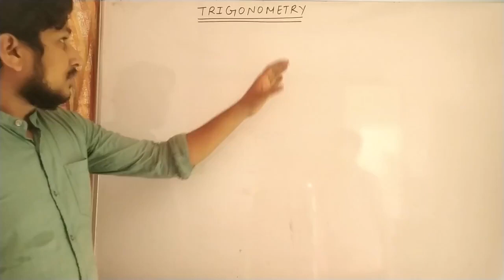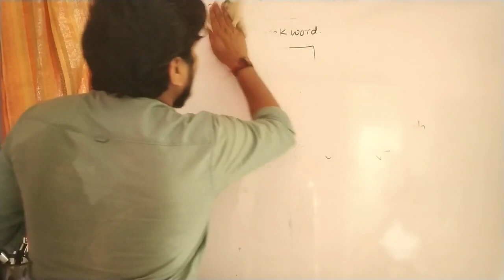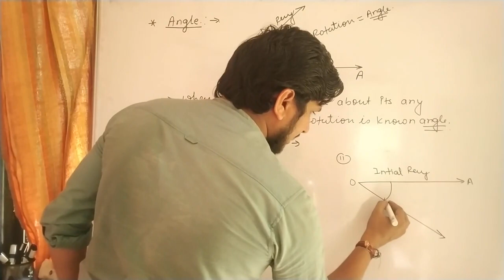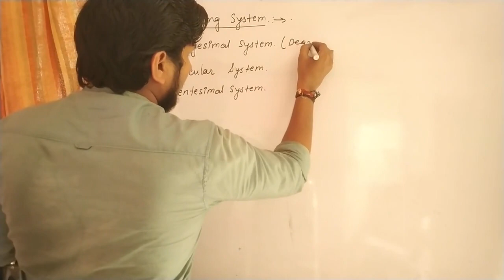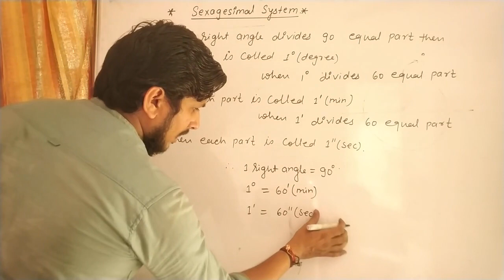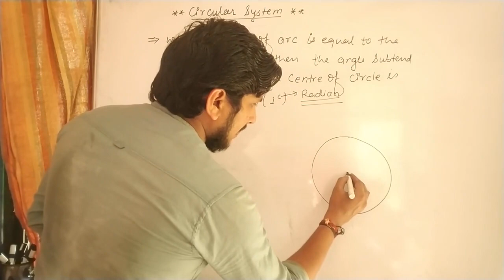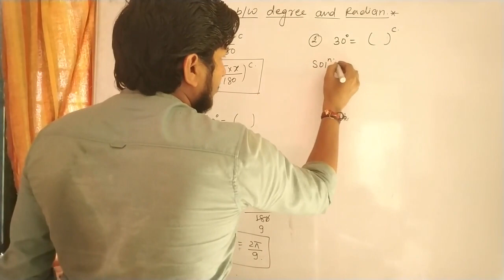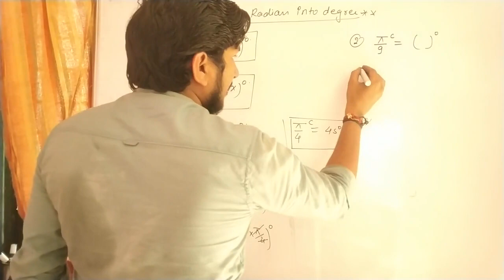Trigonometry 11th lecture 01